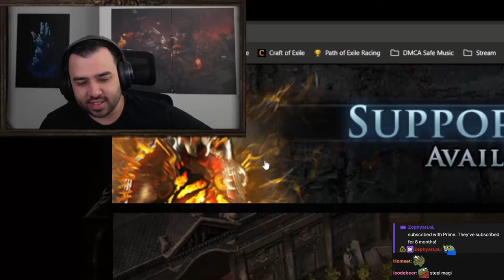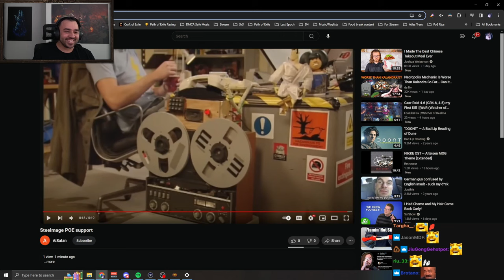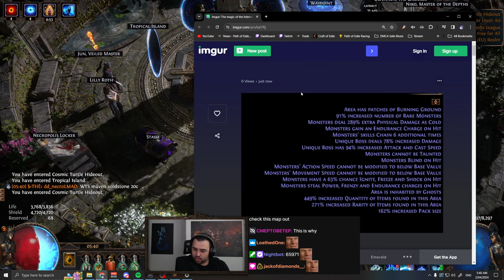I got some MASSIVE upgrades for my Archmage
Steelmage finalizes a few final pieces before taking on some endgame content with his Ice Nova Archmage Heirophant in Path of Exile: Necropolis